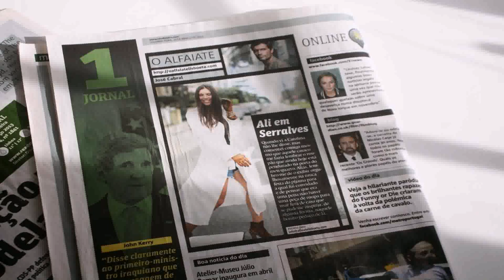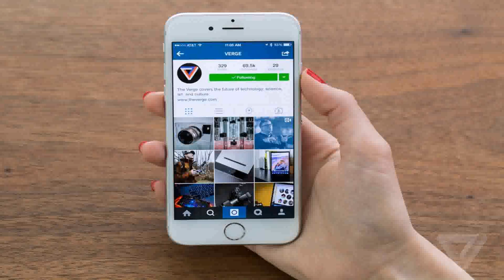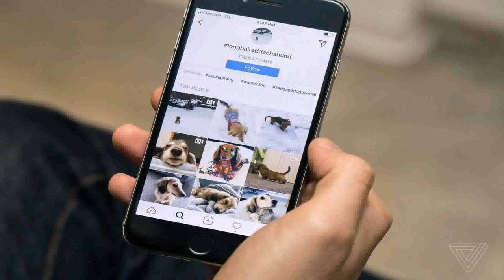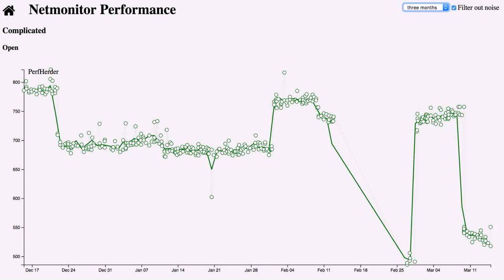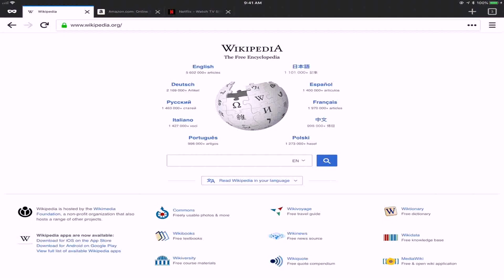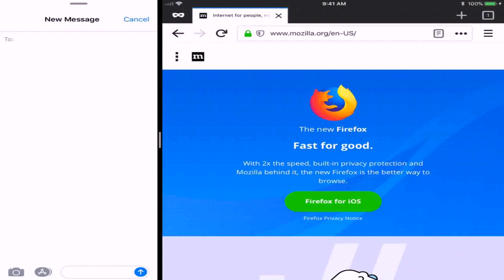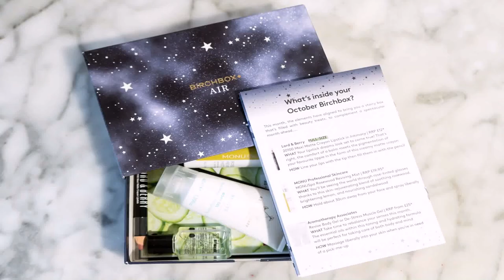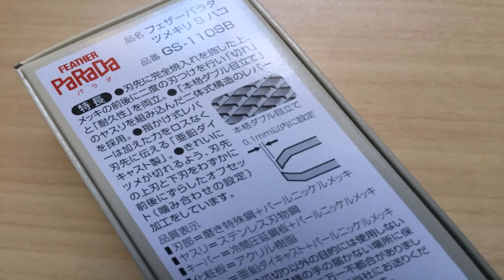Space Invaders Loft Conversion Instagram (see description)